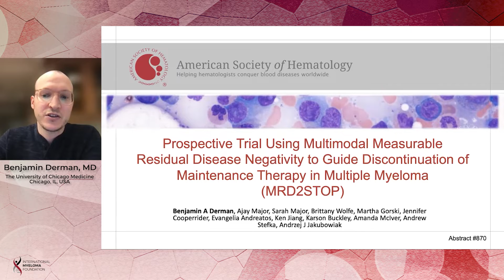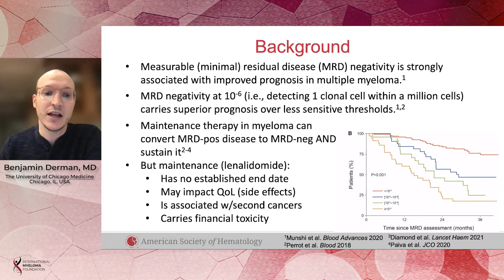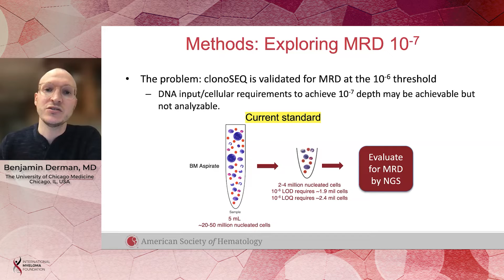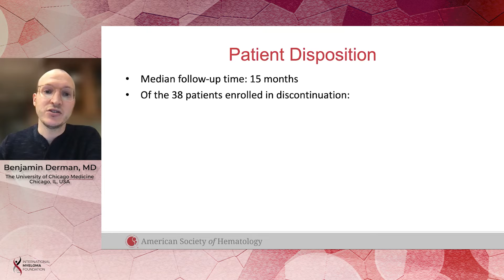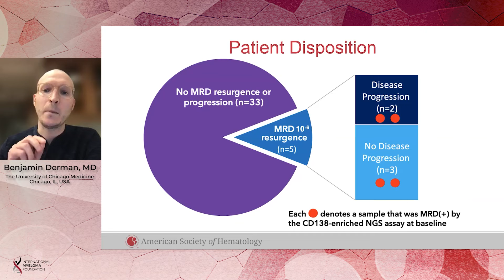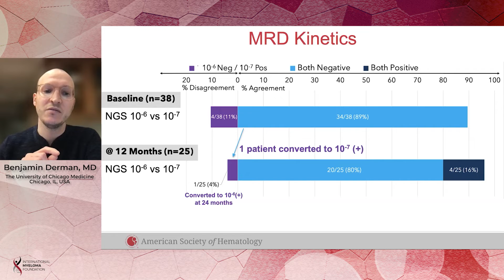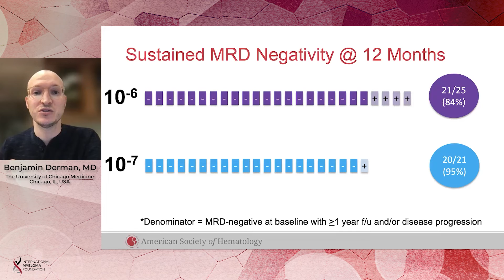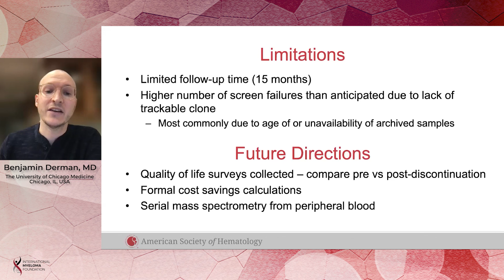MRD2STOP: Can multimodal MRD negativity guide discontinuation of maintenance treatment in myeloma?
Dr. Ben Derman of the University of Chicago presents a report on the prospective MRD2STOP study investigating sustained multimodal MRD-negativity in patients who discontinue maintenance therapy after meeting per-protocol eligibility criteria for the absence of residual disease.

Introduction:
Measurable residual disease or minimal residual disease (MRD) status is an important prognostic marker in multiple myeloma (MM). Despite an increase in MRD-adapted de-escalation and intensification strategies under investigation, the role of MRD in decision-making remains unproven. With an increasing number of patients experiencing durable and deep responses while on indefinite maintenance, MRD-negativity has emerged as a potential marker for the absence of any residual disease, which could be used for cessation of therapy in a subset of patients. The prospective MRD2STOP study (NCT04108624) is investigating sustained multimodal MRD-negativity in patients who discontinue maintenance therapy after meeting per-protocol eligibility criteria for the absence of residual disease.

Conclusions:
Discontinuation of maintenance therapy among patients with MM and multimodal MRD-negativity results in a high rate of sustained MRD-negativity and lack of disease progression 1 and 2 years later, with longer follow-up in progress. The results to date indicate that MRD assessed using the clonoSEQ assay with CD138-enrichment may help to identify patients who can discontinue therapy.

Category
Nonprofits & Activism
License